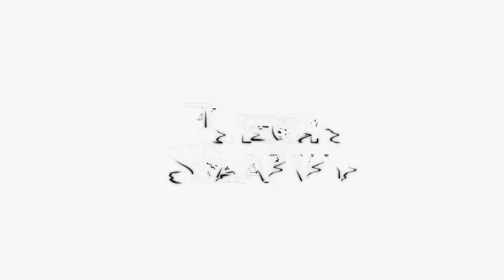Tech Savvy_ Kelin Balian _Tech News_01.22.21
-​Technology & Computer News / Future Tech / Future Products/ Tech Products Under $50/ Tech Products Under $100 on Amazon.